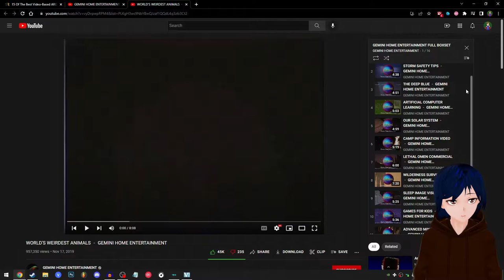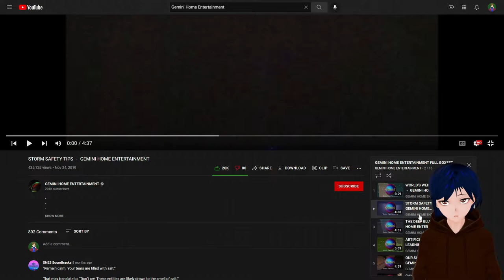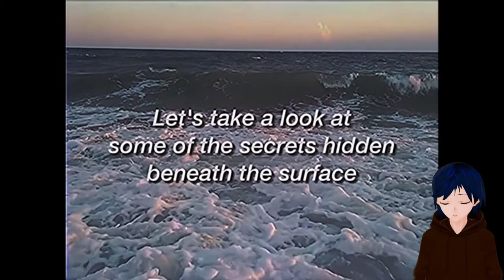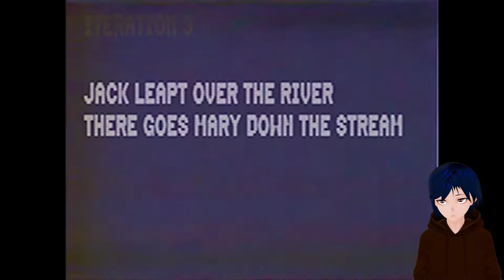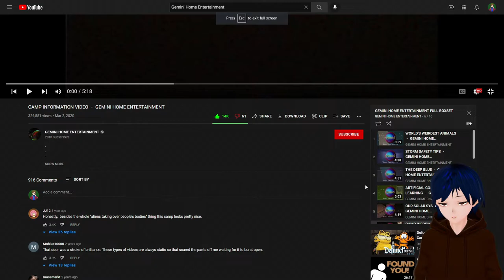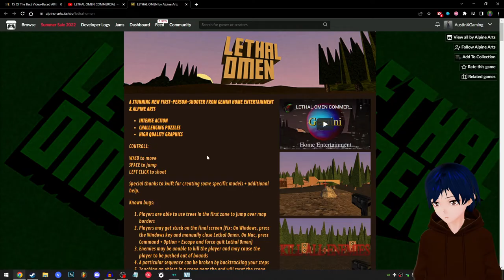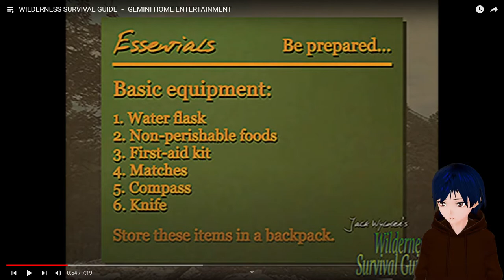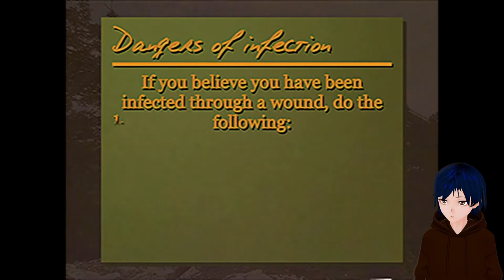Austin Reacts to Gemini Home Entertainment Part 1 (Videos #1 - #8)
Welcome to my reaction to the first half of Gemini Home Entertainment!